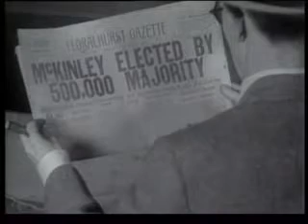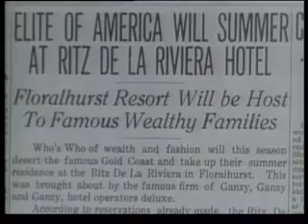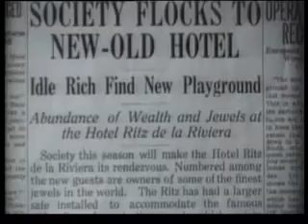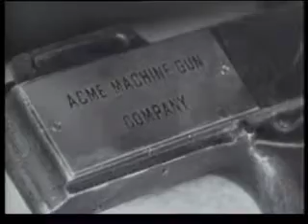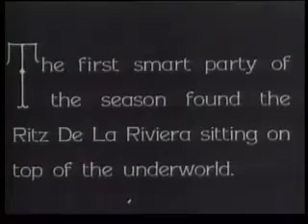Hook Line and Sinker 1930 Comedy Full Movie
Two fast-talking insurance salesmen meet Mary, who is running away from her wealthy mother, and they agree to help her run a hotel that she owns. When they find out that the hotel is run down and nearly abandoned, they launch a phony PR campaign that presents the hotel as a resort favored by the rich. Their advertising succeeds too well, and many complications soon arise.